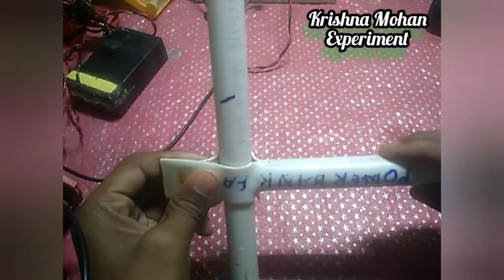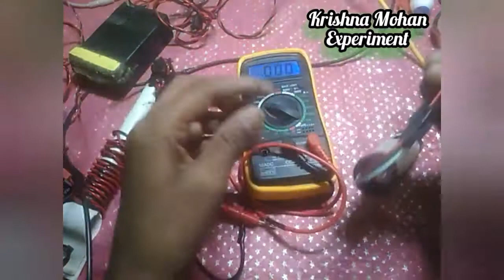cycle ma fan